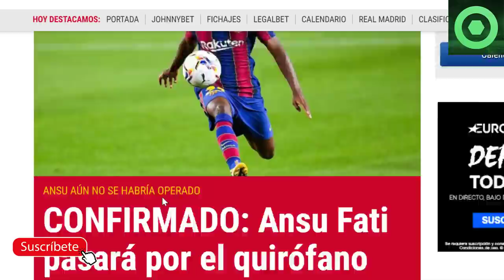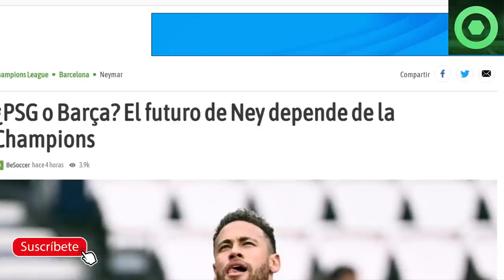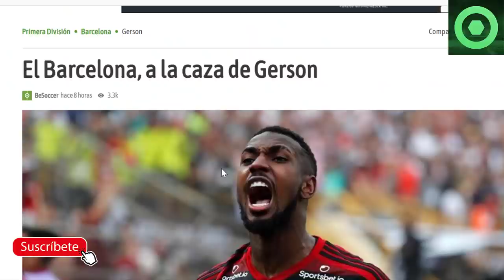🟥 NOTICIA SORPRESA de ANSU FATI 🟥DECISIÓN INMINENTE de NEYMAR JR 🔴DEPAY BUSCA CASA EN BARCELONA 🔴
Fuentes:
fcbarcelonanoticias
besoccer